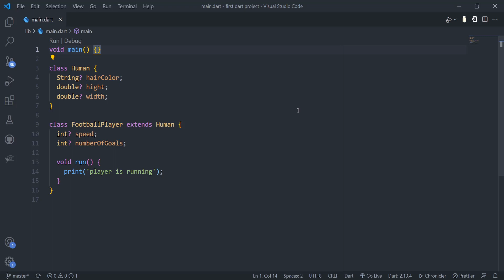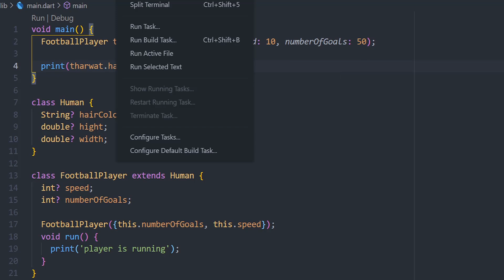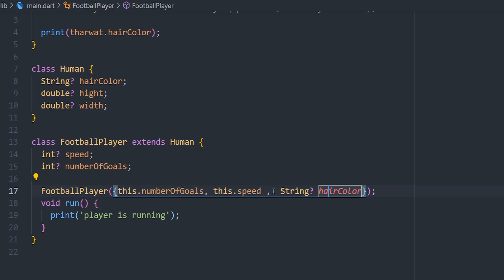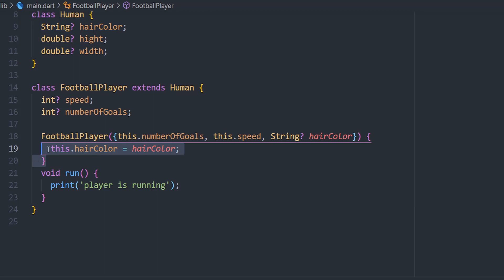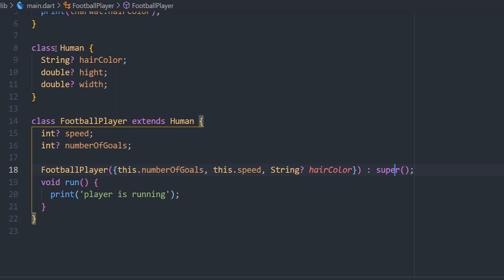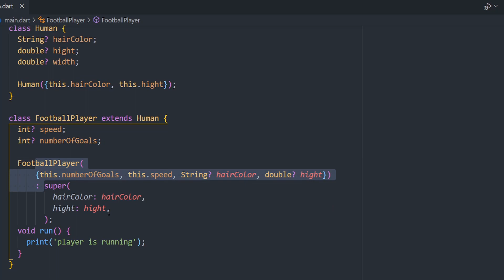Best Flutter Course for beginners - Super constructor#49 | بالعربي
متنساش تشترك ف القناه وتفعل ذر الجرس وتسيب رايك ف التعليقات 😍❤
ف الفديو دا هنكلم super constructor  ونعرف الطرق المتاحه لينا اننا ندي قيم ل صفات ورثينها💪🔥